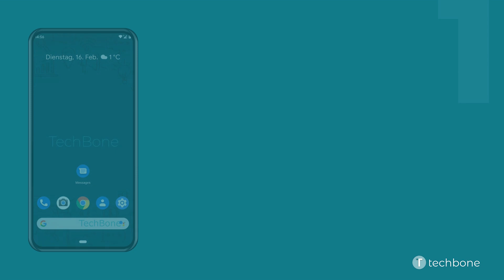Unterhaltung archivieren [Android 11]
Du möchtest wissen, wie man auf dem Android-Smartphone eine Unterhaltung archivieren kann? Diese Anleitung zeigt dir, wie es unter Android 11 geht.

0:00 Intro
0:05 Öffne die Messages-App
0:15 Tippe und halten den gewünschten Chat
0:25 Tippe auf Archivieren